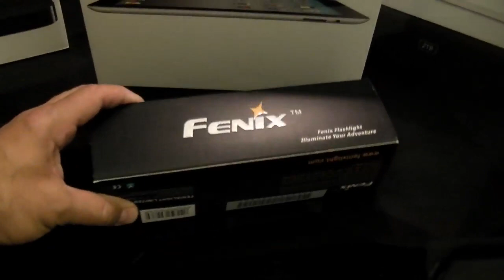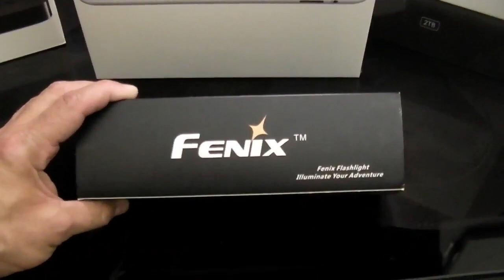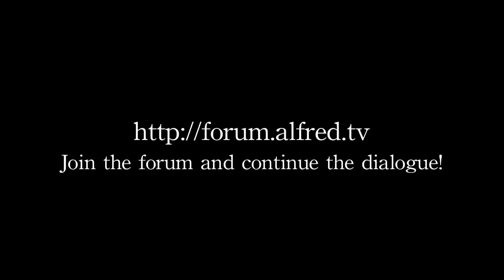Tech : Unboxing The ???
READ ME FIRST: In this video, my nephew "Emo Chris" (he's not really emo) and I unbox and review the (you have to watch the video)...